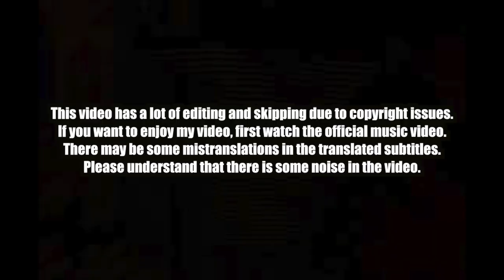🇺🇸🇰🇷🔥Korean Hiphop Junkie react to bbno$ & Rich Brian - edamame (ENG SUB)